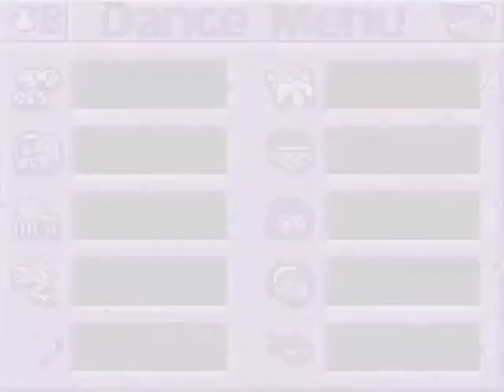Shantae LP Part 2: Bolo the Stupid Idiot